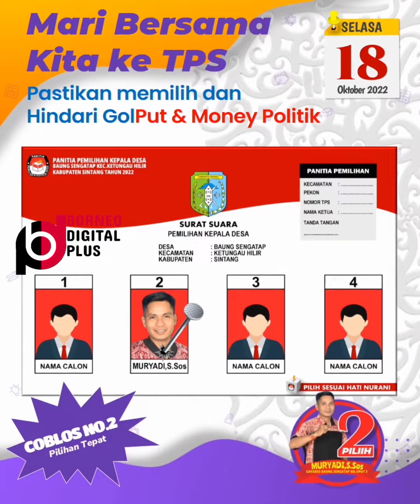MEDIA KAMPANYE EFEKTIF CALON KEPALA DESA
sampaikan visi misi calon kades idolamu dengan menarik...
jingle dan video kampanye  dibuat khusus untuk memudahkan penyampaian visi misi program kerja agar lebih mudah dipahami pemilih, selain itu juga bertujuan untuk :
✅ membangun semangat tim
✅ media sosialisasi visi misi
✅ image branding cakades
✅ meningkatkan dukungan
✅ memeriahkan suasana
pemesanan paket komplite video kampanye pilkades bisa melalui wa kami : 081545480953 atau 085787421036
- bonus " puluhan flyer banner dan logo"